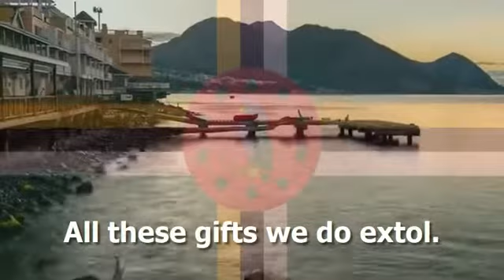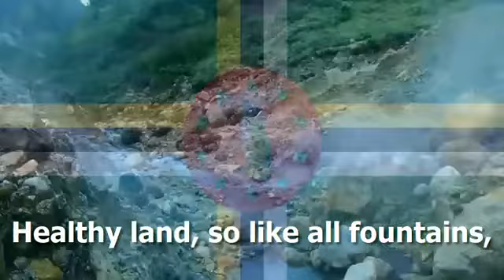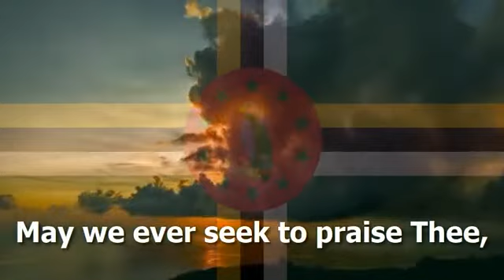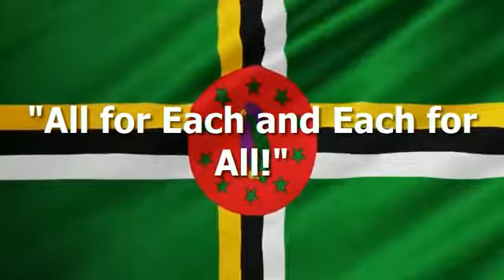National Anthem of Dominica - "Isle of Beauty, Isle of Splendour"